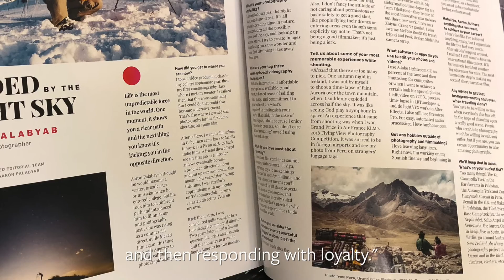"REAL ARTISTS DON'T STARVE:" Key Quotes and My Experience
Today I share some of my favorite passages from Jeff Goins's book, Real Artists Don't Starve, and relate it to my own experience of trying to make it as an independent artist.

Aside from my films, I post weekly  dispatches from my life as an emerging artist, in the hopes that the things I'm learning, seeing, doing, and dealing with will be helpful to you on your own journey, either as an artist or a person who wants to live a more creative and fulfilling life.

Equipment used:
Sony A7RII
Sony Zeiss 55mm f/1.8
Edelkrone Slider Plus Pro with Action Module and Target Module
Edited on FCP X